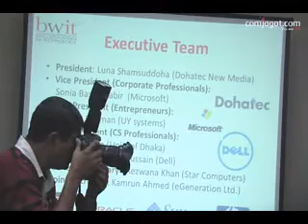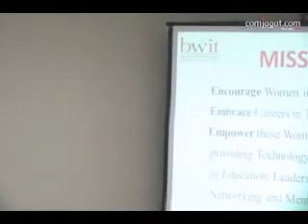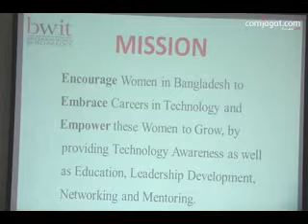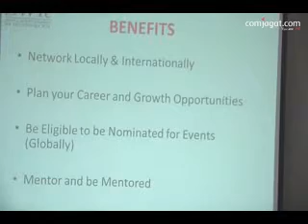Bangladesh Women in Technology (BWIT) 2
Bangladesh Women in Technology (BWIT)
29 December 2010
Vision:
Empower women to achieve success through technology and drive change in the Bangladesh technology industry.
Mission:
Encourage women in Bangladesh to embrace careers in technology and empower these women to grow, by providing technology awareness as well as education, leadership development, networking and mentoring.

About us: Bangladesh Women in Technology BWIT is dedicated to mobilizing women involved in all levels of the technology industry and to create a wide range of professional development and networking opportunities for growth of its constituents and to make meaningful contribution in the growth of Bangladesh. Our goal is to create a Forum where women in technology can be recognized and promoted; and to encourage young women to participate in the technology industry as professionals and entrepreneurs providing leadership. Presently, women professionals and entrepreneurs do exist and are making significant contributions in their individual capacity in various institutions and fields. This Forum will be a collective expression of their talent in providing leadership in bringing larger numbers of women into this field. Under the Government "Digital Bangladesh" policy and the thrust sector initiative an atmosphere exists for accelerated growth and meaningful engagement through active interaction. The Forum will endeavor to stretch across sectors and professions with the intention of harnessing powerful ideas, solutions and suggestions for women's development and for national development. Gender balance finds special mention in Bangladesh constitution and is an essential part of economic and social policy. Women must play an effective part in securing real gender equality and in anchoring the gains made so far. The Forum believes in inclusive growth and will strategize accordingly using best of breed models. It has to be realized that with increased enrollment of girls in schools and remarkable performance in higher studies, professional women will have to shoulder leadership of the nation. Therefore, the positioning of present leaders and promotion of role models has become imperative. With proliferation of the web it is possible to harness the power of the social media to access Bangladesh women professionals at home or anywhere in the world and to engage with women in technology worldwide. The largest global corporations in the field are supportive and will engage through corporate citizenship. Similarly key international institutions that engage in third world growth will be accessed.
Objectives:
• Grow: Enhance the image of the Bangladeshi women in IT.

• Develop: Offer to be a platform for skills development to create the appropriate skill sets in women and girls taking up IT as a career.

• Mentor: Actively work to establish formal and informal networks through the hosting of programs for members and young women in order to connect and access positive role    models in the IT field.
Membership Eligibility:
• IT Business Owners/Entrepreneurs
• IT Professionals/Senior Executives
• Computer Science professionals committed to technology